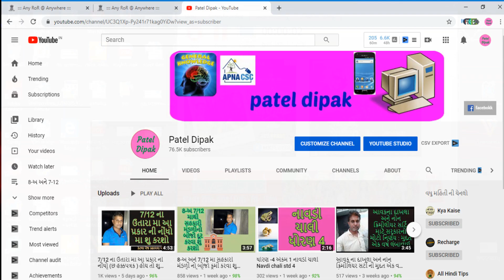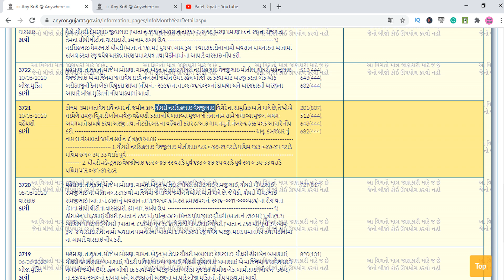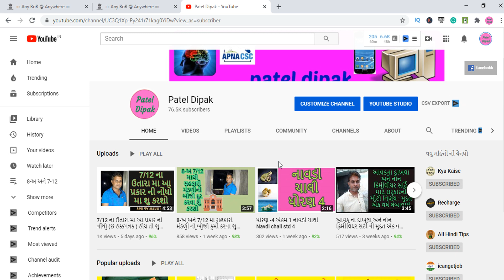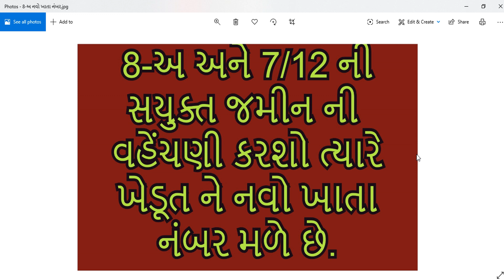જમીન ની વહેંચણી કર્યા બાદ 8-અ અને 7/12 નો નવો ખાતા નંબર પડે છે.||anyror rural land record@PatelDipak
જમીન_ની _વહેંચણી_કર્યા_બાદ_8-અ_અને_7/12_નો_નવો_ખાતા_નંબર_પડે_છે.
આ વિડિયો મા ખેડૂતો ની જમીન ની વહેચણી કર્યા બાદ 8-અ અને 7/12 નો નવો ખાતા નંબર પડે છે. તેના વિશે ની માહિતી આપવામા આવેલ છે. જેથી ખેડૂતો ને પોતાના 8-અ અને 7/12 ના ઉતારા નો નવો નંબર જાણવામા તકલીફ ન પડે.
jamin no navo namber
કૌંટુબિક વારસાઇ/વહેંચણી/તબદીલી અંગે મહત્વના સમાચાર વિડિયો જોવા માટે ક્લિક કરો :
anyror rural land record
anyror village map
anyror village map
e dhara 7 12
anyror property card
satbar ni nakal

જમીનવહેચણી#8-અ#7/12
patel dipak
dipak patel